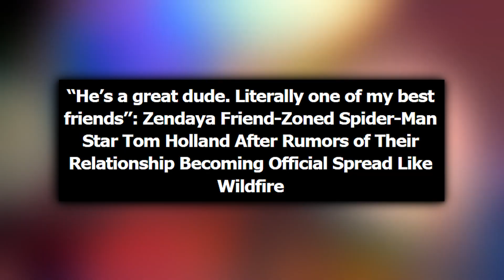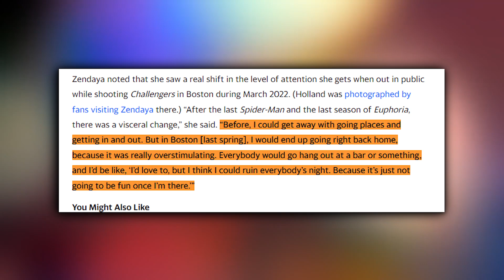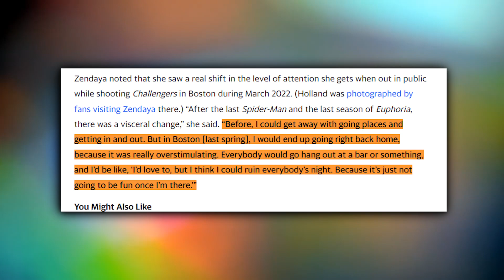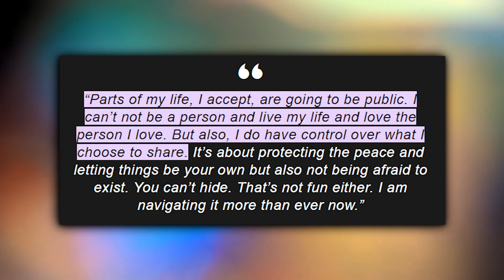Zendaya Reveals She Wants To Keep Her Relationship Private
Life of a celebrity is all glitz and glam, right? Nope. What most of us don't realize is that fame comes at the expense of your privacy. With the growth of social media, we have all been getting a closer look at the lives of several celebrities and many of them have admitted that fame is not all rainbows and sunshine. Our all time favorite star, Zenday-uh has recently revealed that she is not a fan of the attention that her relationship with Tom Holland has received. She expressed her desire to keep her love life private, away from all the gossip. Does Tom also think so? Keep watching to find out.